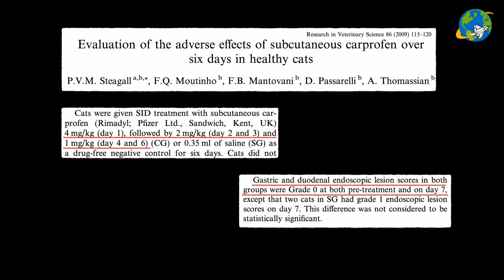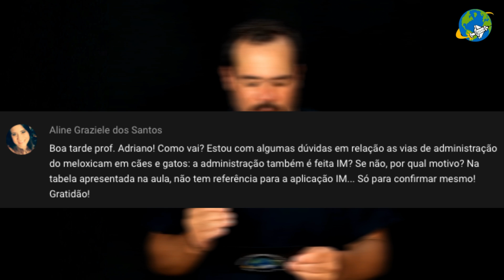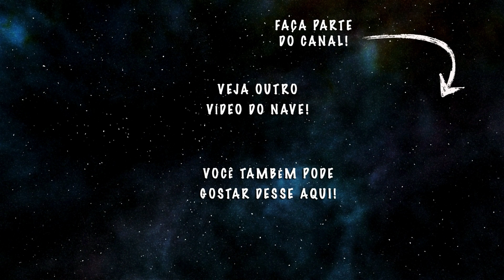ANTI-INFLAMATÓRIOS não esteroides em animais - NAVE Responde❗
Olá Tripulantes do NAVE! Nesse vídeo nós vamos responder cinco perguntas sobre os anti-inflamatórios não esteroides. Já aproveito para agradecer a Amábile Ferreira, Tarcísio Caixeta, Mitsuo Tsuji, Fábio Avante e Aline dos Santos por postarem essas dúvidas. Abaixo estão os links para você ir direto à pergunta, ok?

00:00 - Início

00:48 - Diclofenaco: “Salve, professor! Obrigada por compartilhar esse conhecimento!!! Já vi todos os vídeos e aguardo os próximos :) Por que o senhor não usa diclofenaco?” by Amábile Ferreira.

02:08 - Piroxicam: "Professor, e com relação ao piroxicam, o que o sr me diz?" by Tarcísio Caixeta.

03:00 - Robenacoxibe: "Professor, o senhor sabe dizer sobre o onsior? É um robenacoxibe injetável" by Mitsuo  Tsuji.

04:14 - Carprofeno: "Não pode usar Carprofeno em felinos? Só pra deixar claro... Obrigado" by Fábio Avante.

05:08 - Mexolicam: "Estou com algumas dúvidas em relação as vias de administração do meloxicam em cães e gatos: a administração também é feita IM? Se não, por qual motivo? Na tabela apresentada na aula, não tem referência para a aplicação IM... Só para confirmar mesmo!" by Aline dos Santos.

Veja as respostas no video!

Material Adicional
- Guia de Manejo da Dor em Cães e Gatos – 2022 AAHA
- Qual melhor AINE para equinos?
- Steagall et al. Res Vet Sci, 86: 115-20, 2009.

🗣  Sugira temas!
👥  Compartilhe!

Abraços!